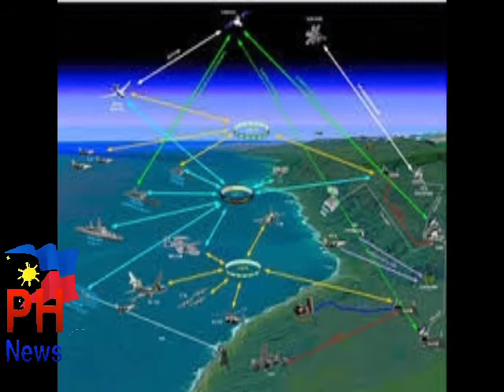UNITED STATE, PHILIPPINE MARINES TACKLE CYBER BATTLEFIELD | NEWS UPDATE | WEST PHILIPPINES SEA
Amid the COVID-19 pandemic, the meeting served as the beginning of virtual interactions with Philippine forces to not only prove that interoperability must be a consistent building process that is adapting and expanding, but that the importance of cyber warfare and safeguarding networks and information against regional adversaries demands a nearly incessant commitment to the mission.